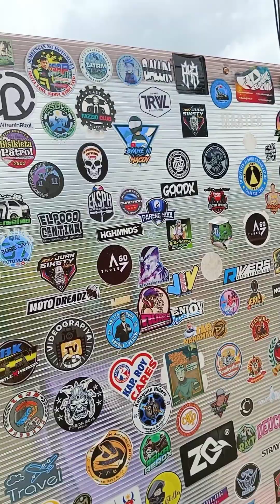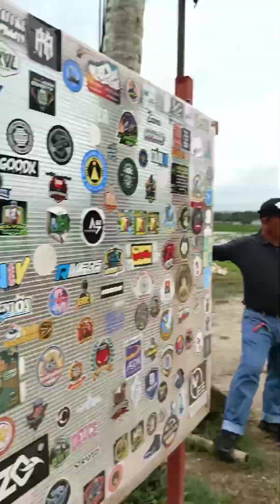MANGANTILA (rest day vlog)